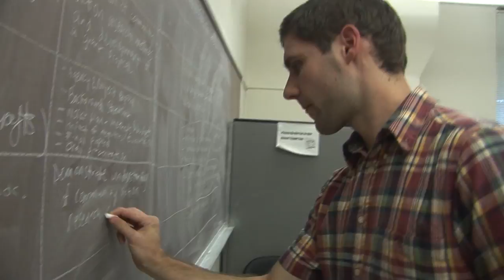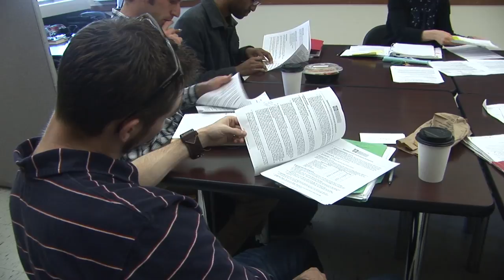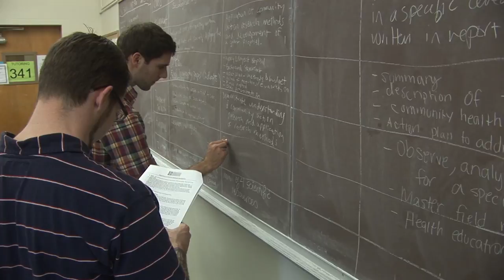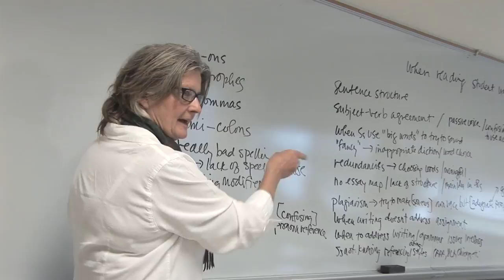WAC - Effective Feeback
An educational video series exploring the Writing Across the Curriculum and Disciplines Program at SF State.   This chapter discusses giving effective feedback to students on written assignments.

Produced in the BECA Department at SF State.